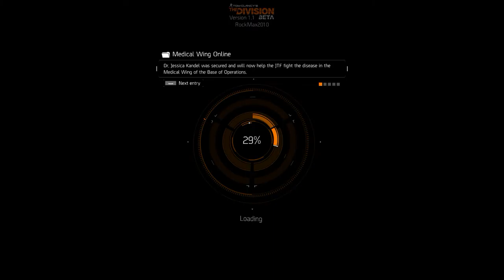Tom Clancy's The Division - CZ Gameplay - RockMax, IkarCZE